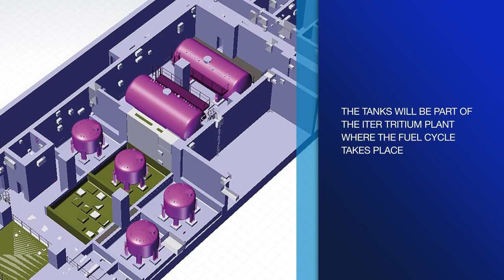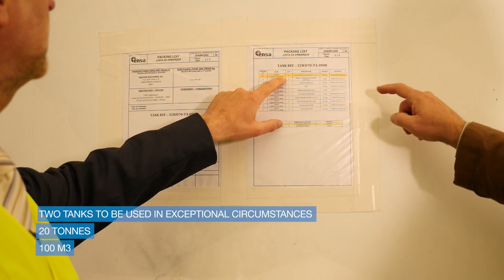ITER Worksite - Europe delivers its first equipment to ITER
Fusion For Energy (F4E)
September 2015